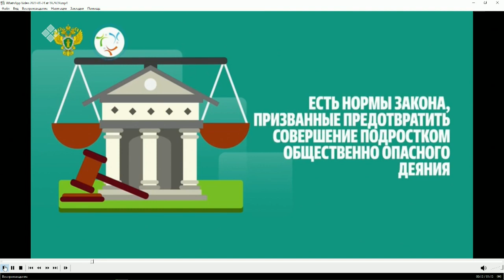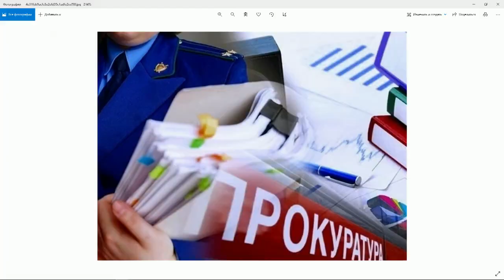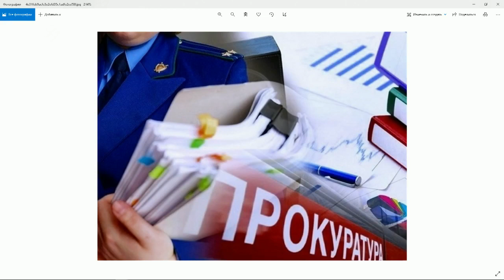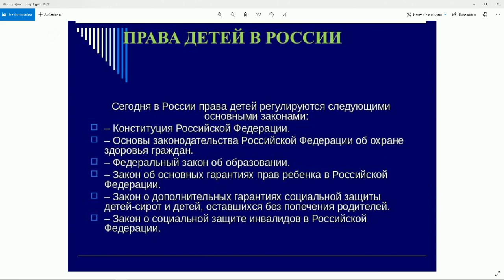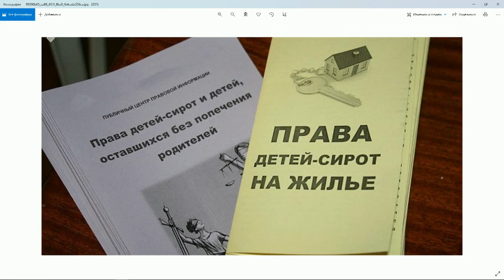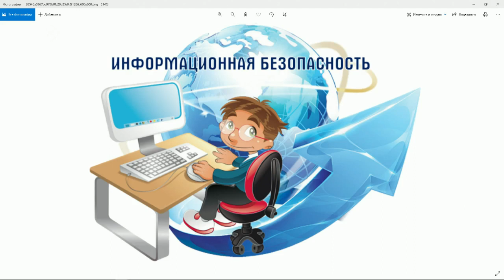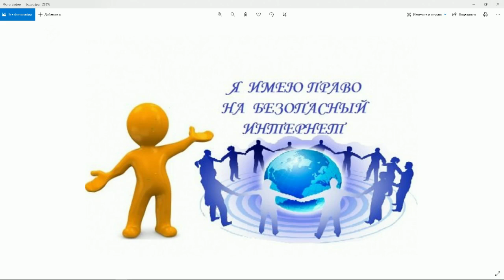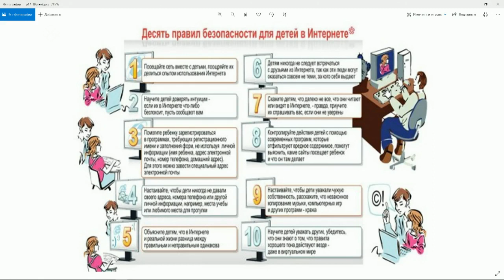«Якутск сегодня» (25.01.22)